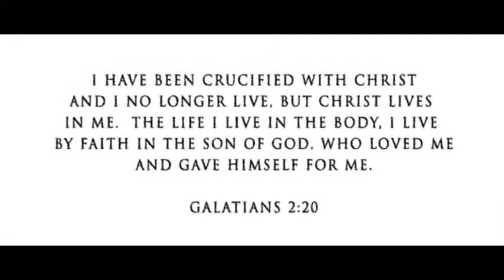The Game ft. Lil Wayne - My Life